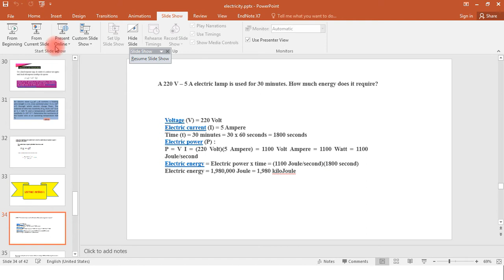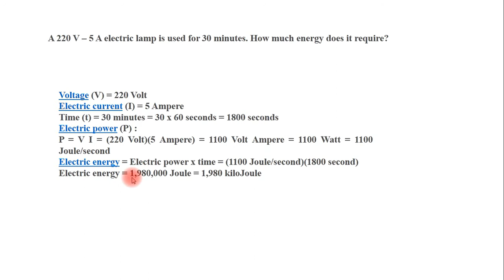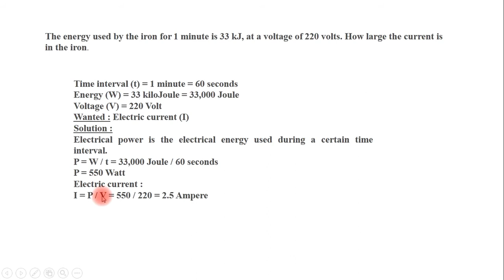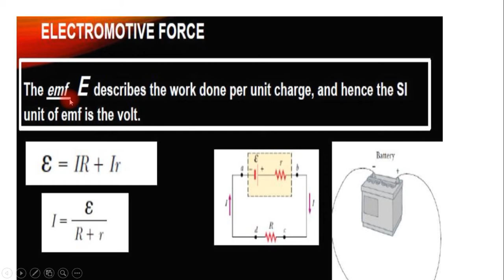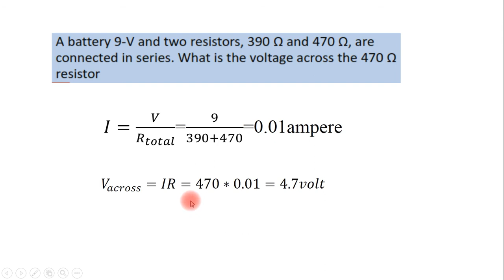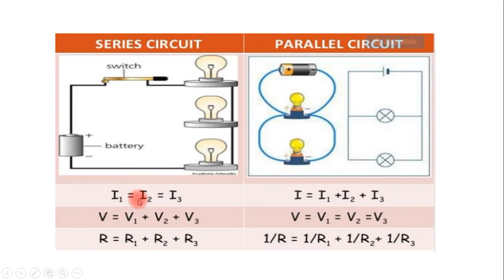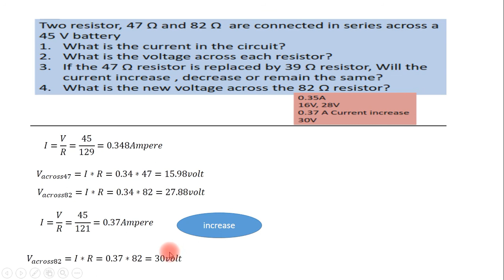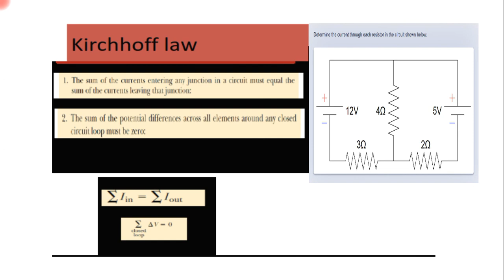محاضرة فيزياء 1 physics1